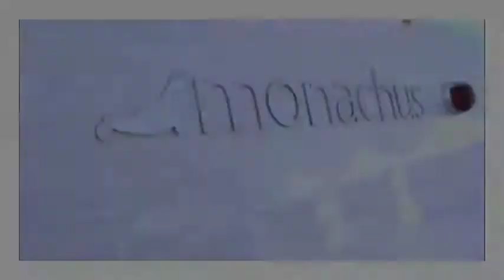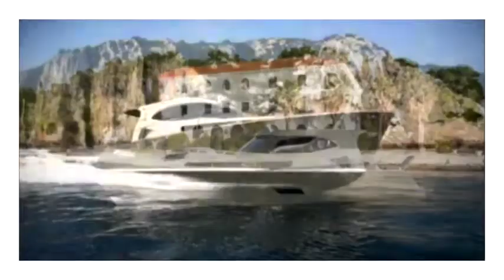MONACHUS YACHTS MOVIE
Korkyra 45 After success of the Pharos 43 and Issa 45 models, boatyard Monachus is ready to take over orders for the flybridge model ‘Korkyra 45’. Along with the already proven maritime features and top stability, the main features are a large stern area and a fly bridge suitable for ‘big game fishing’, featuring a two and three cabin interior layout.